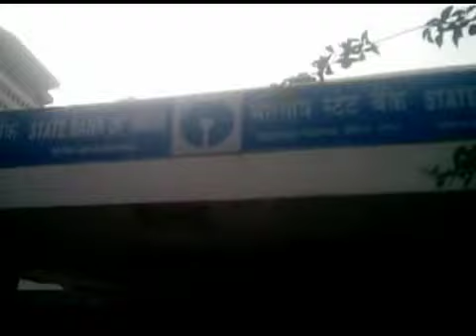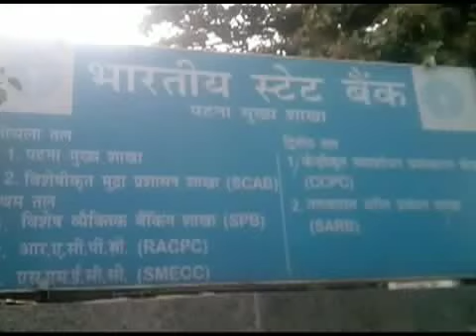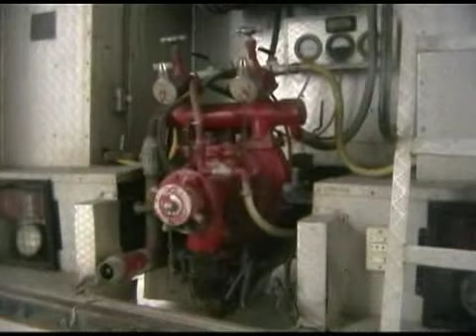JDU नेता Sanjay Singh ने कहा- बलात्कार के आरोपी हैं RJD के नए प्रवक्ता